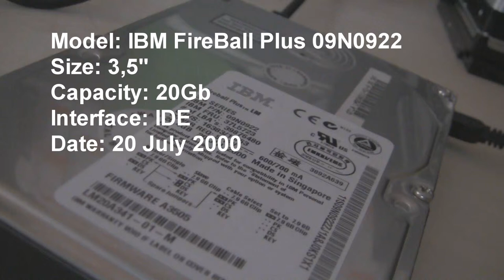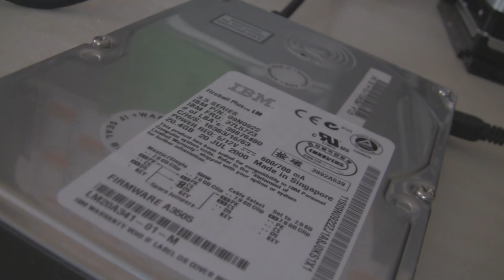IBM 09N0922 in action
Still has Quantum-Chips.